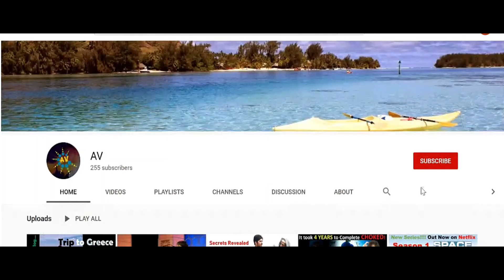Bulbbul Netflix Movie Review | Ending Explained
Check out the review of Netflix movie- Bulbbul. Produced under the banner of Anushka Sharma's  Clean Slates Film Bulbbul was released on Netflix last weekend. You should check Bulbbul Movie's review before you plan on watching this one.